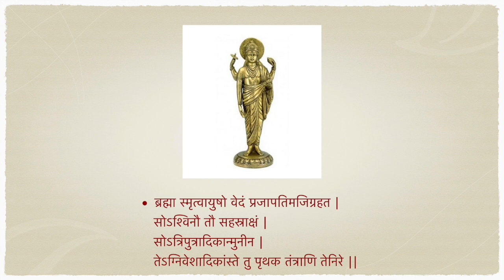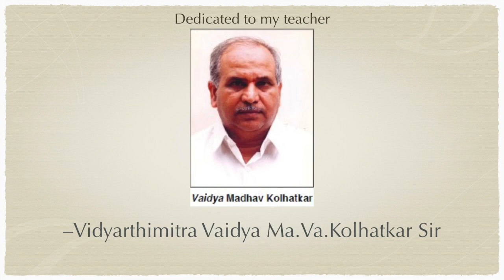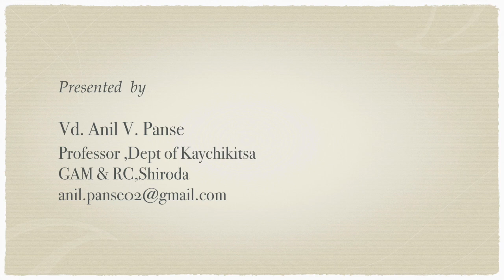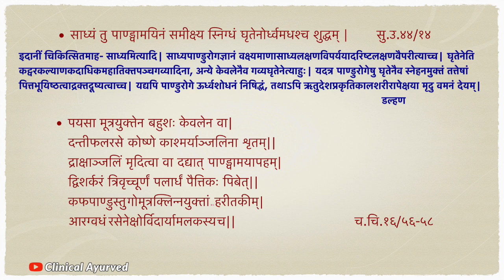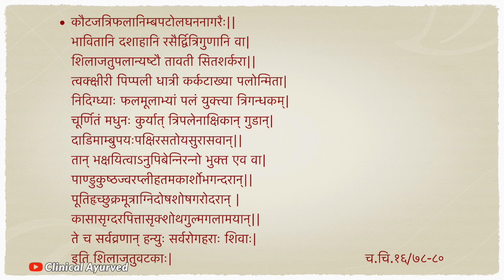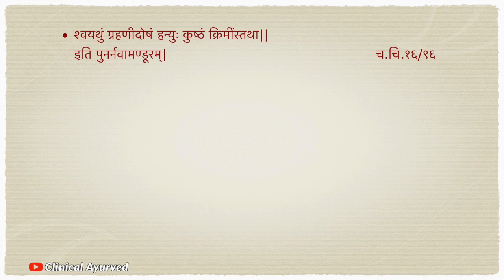[Chikitsa Sutra] Pandu Vd. Anil Panse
🍀🍀🍀 Chikitsa Sutra 🍀🍀🍀

Let's have a look at Samhita based guidelines for Pandu chikitsa with various references.